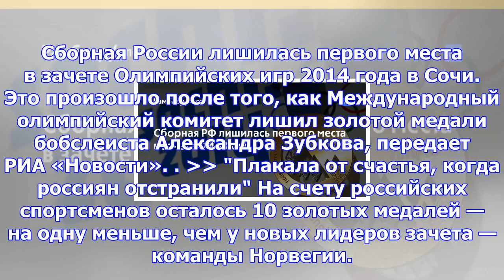Сборная рф лишилась первого места в зачете ои в сочи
Сборная России лишилась первого места в зачете Олимпийских игр 2014 года в Сочи. Это произошло после...